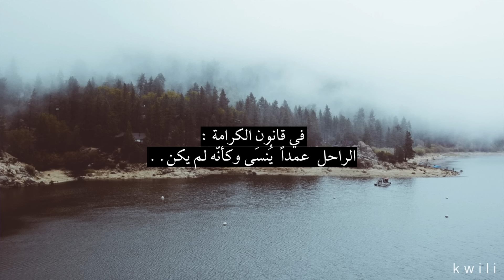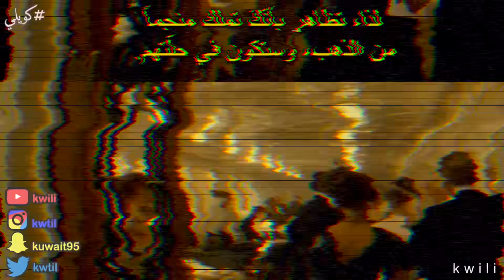الرجل العربي الغامض في سفينة التايتنك..!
الصورة التي ارعبت انجلترا لسنوات..!

عندك قصة او موضوع حاب اقوله بقناتي:-

شكر خاص لميعاد راشد صاحبة حساب : info.plus في الانستقرام.